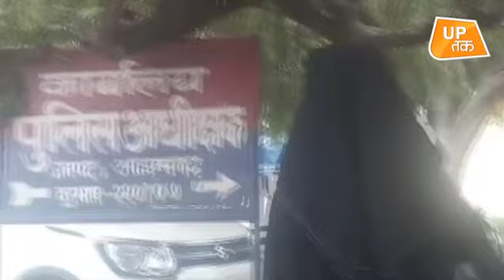4 बीवियों वाले ससुर की काली करतूत!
आजमगढ़ से एक ऐसा मामला आया है जहां एक बहू ने अपने ससुर पर बलात्कार करने का आरोप लगाया है जबकि ससुर बने हैं हैवान की खुद की 4 शादियां हो चुकी हैं.